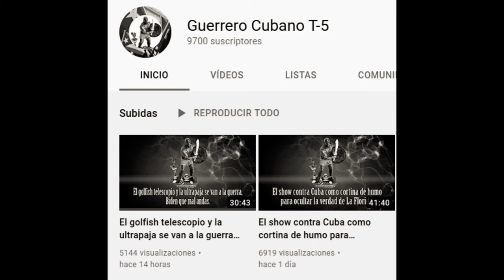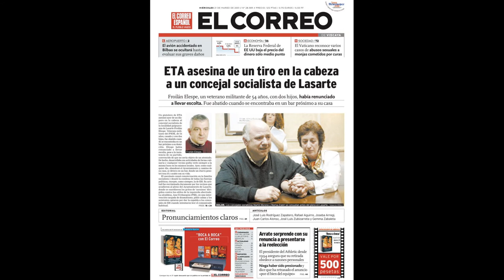José Manzaneda: El vínculo de Cuba Información con la propaganda de ETA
¡Hola Cuba!
La hipocresía del castrismo consiste en llamar terrorista a todo el mundo que sea crítico con él, pero el Régimen cubano ha exportado guerrillas y terroristas que han vertido mucha sangre en todo el mundo. Así que no nos extrañe que Cuba Información tenga vínculos con la propaganda de la ETA.